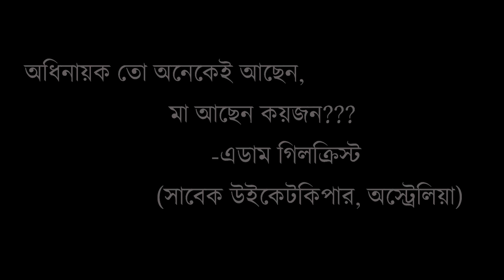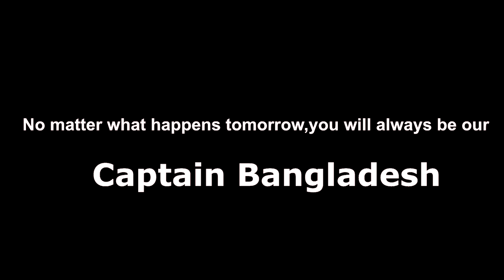10.Mash Tribute | Slide | KUET URP Night '17